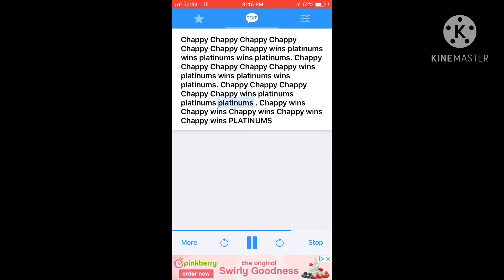Chappy wins platinums (ft.Text to Speech)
Chappy with the sick beats 🔥